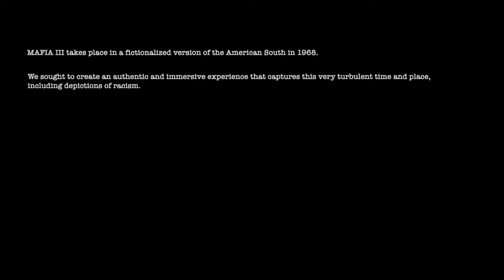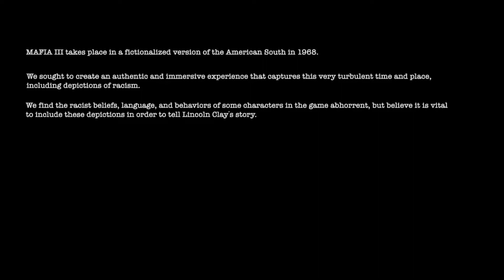Episode 1: Starting a Brand New Day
I am starting a brand new game on Mafia III and I hope you enjoy the ride.